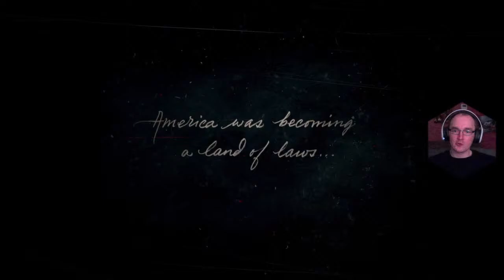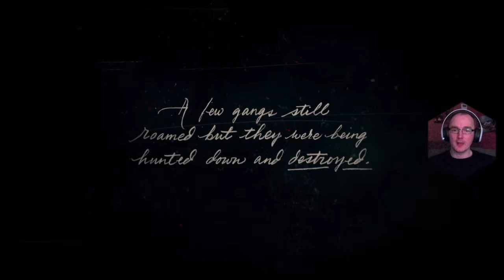HatCHeTHaZ Plays: Red Dead Redemption 2 - PS5 [Part 1]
Hello everyone, my name's Harry, I'm a British YouTuber living with TSC (Tuberous Sclerosis Complex) & I love playing games, especially horror & Indies. Welcome to my Official Let's Play Channel. If you like laid back gaming videos, then this is the channel for you!
Here you will find my live streams, unboxings, film & game trailer reactions aswell as random ones, gaming videos, videogame soundtracks & various gaming news, tips & info.